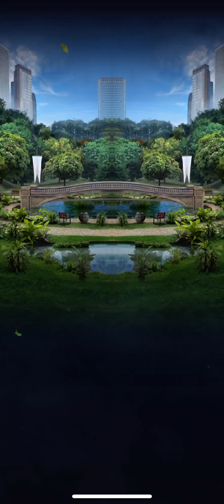[jurassic world alive] strike event part 124